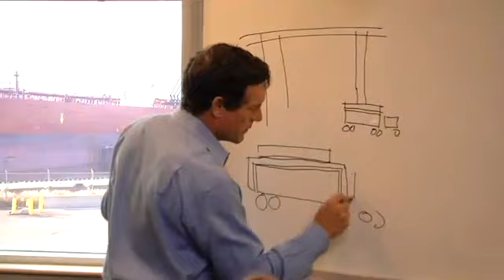SA Recyling - Recycling Redefined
SA Recycling is a full-service ferrous and non-ferrous metal recycler and processor. Recognized as an industry leader, we operate more than 40 recycling facilities conveniently located throughout California, Arizona and Nevada.

SA Recycling helps both individuals and large corporations realize true economic value from the recycling process. Whether you are recycling a worn-out household appliance or a piece of heavy industrial machinery, we can help you every step of the way. Our state-of-the-art facilities are run by experienced staff and we provide a safe environment, efficient management of your materials, rapid payment and unsurpassed quality control.

SA Recycling recognizes the importance of protecting our natural environment. Our business reduces the need for mining, lowers production costs for metal manufacturers and helps deliver quality metal products throughout the world. This is all part of our strategic approach to intelligent resource management and re-use.